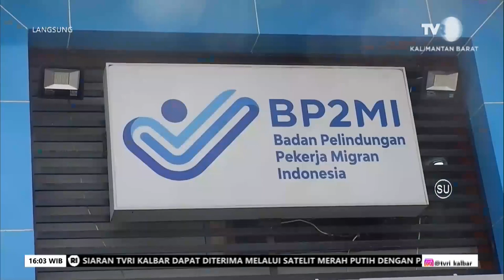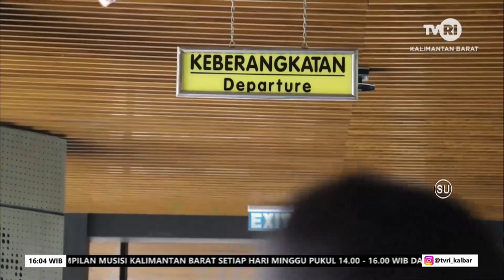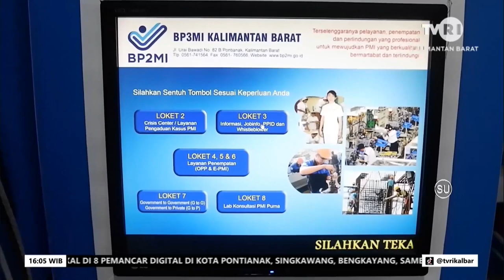30 MEI 2023 IMING IMING GAJI TINGGI DAN FASILITAS LENGKAP JERAT PMI NON PROSEDURAL